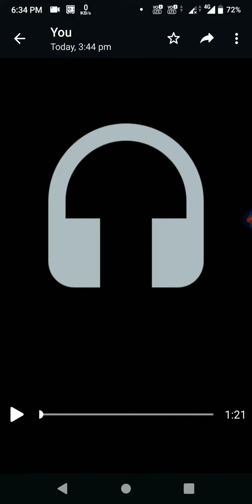1 Coror Income Plan Launch 15 September l New Mlm Plan Launch Today l Triangle Master Plan l 2022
Triangle Master Full Plan

Join Link

Intrest Members Join Only Group

*LONCHING SEPTEMBER 2022*

*FIRST TIME IN HISTORY 2022 “TRIANGLE MASTER LEADERS BASE GROUP”*

*Perlvine/ BTC BANK/ Tallwin/ META FOECE Etc   से भी बड़ा प्लान है  “TRIANGLE MASTER”*

*Triangle Magic Income 1,10,00,000/ लाख से भी ज्यादा की कमाई,*

सिर्फ 1से 2 साल मै Possible.

दोस्तों अगर कहूं कि केवल 1000/ आपकी जिंदगी बदल सकते है तो शायद विश्वास न हो लेकिन *“TRIANGLE MASTER LEADERS BASE CONCEPT” के द्वारा यह संभव है।*

*TYPES OF INCOME* 👇

1) Advance Income
     Income
2) Single vertical Rotation
     Income 300/ again
     Again and Again.
3) Triangle Magic Income
      Up To 14 time. Again
       And Again.
    Withdrawal 10%.
5) Royalty Income.
6) Reword Income.
7) Re-Topup Income.
8) Re-Persege Income
9) Re- Birth ID Income
*1साल में 14 Triangle की 100% गारंटी।*

*जोइनिंग पैकेज केवल 1000/*
*(1) Advance Income:-*  After activation your wallet 1000/ saw. Any time you withdrawal. Condition 2 Direct joining

*(2) Single vertical line income*
                   A
                   B
                    C(your position change every time
➡️  *1-Rotation complete your income 300/*

➡️ *Again and again every Rotation 300*

*(3)Tri-Angle Magically income upto 14 Triangle again and again:-* करोड़ों मे👇👇👇👇👇

*1st Triangle- 500*

*2nd Triangle- 500*

*3rd Triangle - 1500*

*4th Triangle - 3000*

*5th Triangle - 6000*

*6th Triangle - 8500*.      *(1 Re_birth open)*

*7th Triangle - 16000*

*8th Triangle - 37000*

*9th Triangle - 81000*

*10th Triangle - 176000*

*11th Triangle - 35000*

*12th Triangle - 820000*

*13th Triangle-1500000*

*14th Triangle-7900000*
  ( Another 1Re_birth ID open)

*TOTAL INCOME :- 11000000* *again and again*

*All Triangle 1 Years 100% Guarantee*

*4) ROYALITY INCOME*

*1%     3 Direct  2 Days*

 *2%  6 Direct + 2nd level
           1% achiver 2
           member 7-days

 *3%. 12 Direct +2nd level
           1% achiver 6
             member  15-days

 *4%. 25 Direct +2nd level
           1% achiver 12
            member. 30-days

*5%.  50 Direct +2nd level
          1% achiver 25
           member.  No Time
           limited.

*REWARD INCOME*
  Level.Team size Reward
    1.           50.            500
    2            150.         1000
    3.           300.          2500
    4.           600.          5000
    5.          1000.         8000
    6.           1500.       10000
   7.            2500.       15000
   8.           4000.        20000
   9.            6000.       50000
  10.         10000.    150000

*(5) Direct  income* : अब आपके हर डायरेक्ट के Every withdrawal 10% से होगी आपकी दोगुनी कमाई |

*(6) Internal Support iD Power* : न ही sponser की टेंशन और न ही Upline की टेंशन , सबको मिलेगी बड़ी कमाई

*(7) Recycle income Every Re-Birth ID* : अब अगर आपने छोटा सा भी काम किया तो ये इनकम आपको आपकी टीम और ग्लोबल टीम से बार बार कमाई करने का अवसर देगी

*(8) Re-Topup income* :- यहाँ आपके Upline और Downline के Every time Re-Topup पर आपको हर बार Income मिलेगी 400/  |

💥💥 *TERMS AND* 💥
💥💥 *CONDITIONS*💥

1) Registration Free
2) ID activation Fees
     1000/
3) Minimum Withdrawal
     300/
4) Daily NEFT Withdrawal
    ( Monday to Saturday)
5) No condition upto
    1000/ Withdrawal.
6) After 1000/ withdrawal
     2 Direct compalsary
7) 10% deduction (Admin
    +TDS)Every withdrawal
8) If you Advance Income
     Withdrawal.You Return
     After 2000/ withdrawal

ABOUT CHANNAL